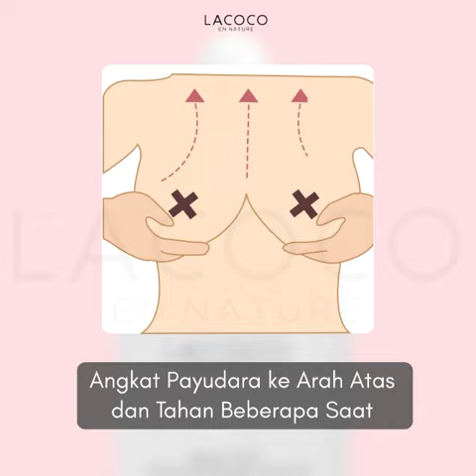Busfit lacoco.. Untuk payudara lebih besar dan kencang